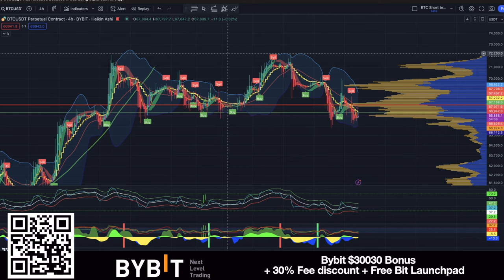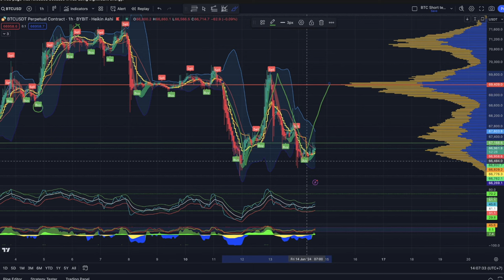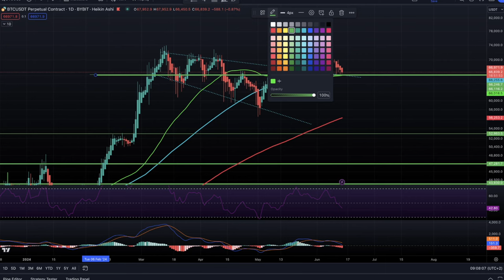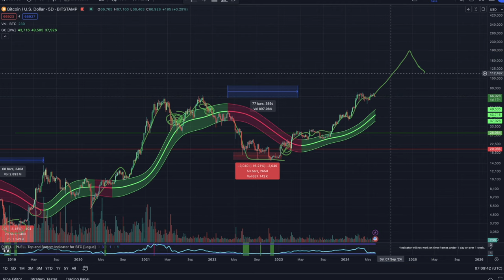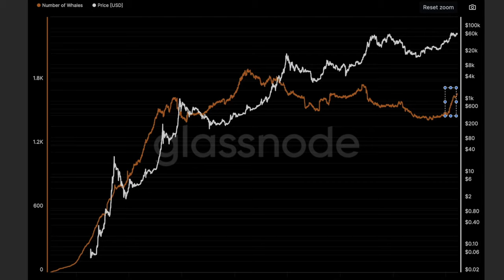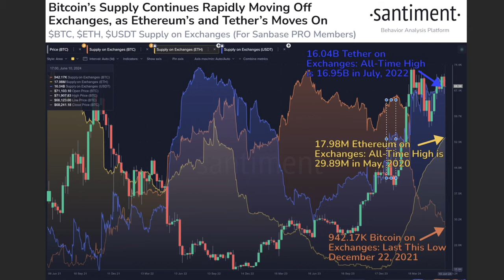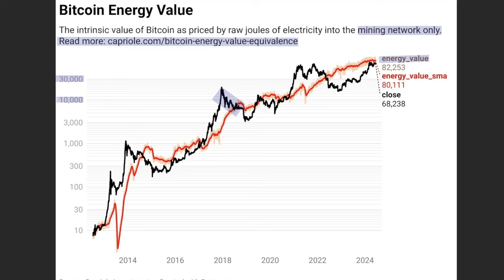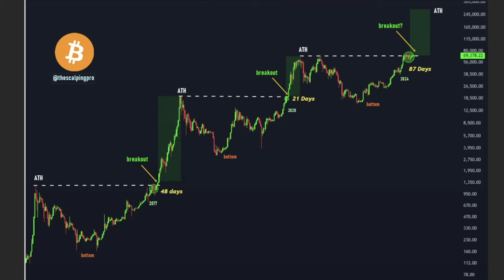BITCOIN SUPPORT LEVEL IN DANGER??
⏰ Time Stamps ⏰
0:00 Intro
00:11 NEWS BTC WHALES
03:17 BITCOIN CHARTS
14:42 CRYPTO TIP EXCHANGE
18:33 QUESTION FOLLOWER TAX
22:41 IINSPIRATIONAL

✅ TRAVEL

✅ EDUCATION

🔥🔥COOL STUFF 🔥🔥